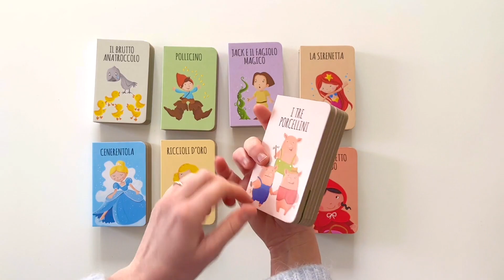Sassi Junior. La mia prima biblioteca - Le fiabe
Otto robusti libretti ti insegneranno alcune delle fiabe più famose. Guarda le simpatiche e colorate illustrazioni, leggi le storie in rima e memorizza le più belle fiabe per bambini.